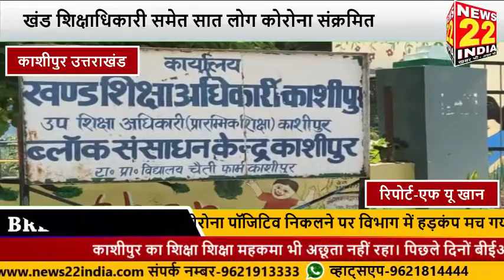खंड शिक्षाधिकारी समेत सात लोग कोरोना संक्रमित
काशीपुर में कोरोना वायरस से काशीपुर का शिक्षा शिक्षा महकमा भी अछूता नहीं रहा। पिछले दिनों बीईओ कार्यालय कार्यालय में एक कोरोना पॉजिटिव निकलने के बाद खंड शिक्षा कार्यालय में तकरीबन 20 से ज्यादा कर्मचारियों का सैंपल लिया गया था जिनकी कि आई रिपोर्ट में कार्यालय के बीईओ समेत सात कर्मियों की कोरोना रिपोर्ट पॉजिटिव आई है।
आपको बताते चलें कि बीते आठ जुलाई को खंड शिक्षा अधिकारी कार्यालय में तैनात चतुर्थ श्रेणी कर्मचारी के कोरोना पॉजिटिव निकलने पर विभाग में हड़कंप मच गया था। एबीईओ कार्यालय को 21 जुलाई तक बंद कर दिया गया था। कार्यालय में तैनात 20 से ज्यादा कर्मचारियों को क्वारंटाइन कर दिया गया था। अगले दिन नौ जुलाई को उप शिक्षा अधिकारी व खंड शिक्षा अधिकारी सहित 20 कर्मचारियों को सैंपल जांच के लिए भेजे गए थे।इनमें से सोमवार आई रिपोर्ट में सात पॉजिटिव निकले हैं जिसमें खण्ड शिक्षा अधिकारी, कनिष्ठ अधिकारी, डाटा एंट्री ऑपरेटर सहित सात कर्मी कोरोना पॉजिटिव निकले हैं। उप शिक्षा अधिकारी गीतिका जोशी ने बताया कि उनका रिपोर्ट नेगेटिव आयी है। पॉजिटिव आए कर्मचारियों को कोविड-19 भेजा जा रहा है जबकि दफ्तर को सैनिटाइज कराने की प्रक्रिया शुरू करा दी गई है।